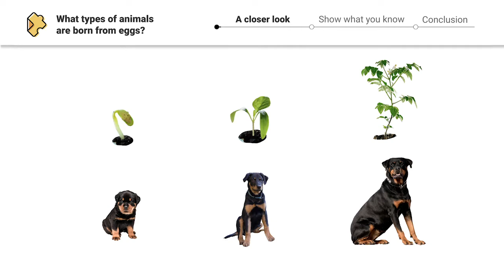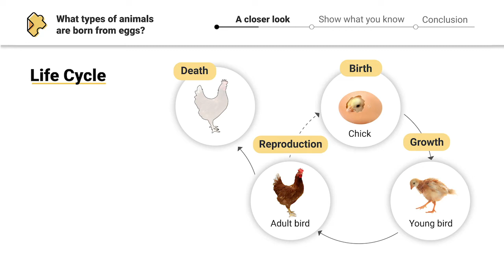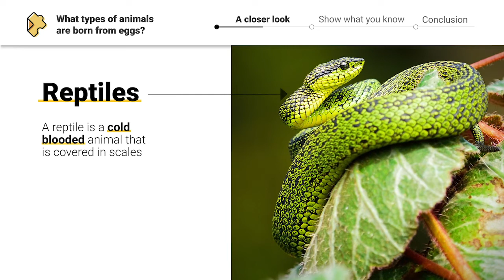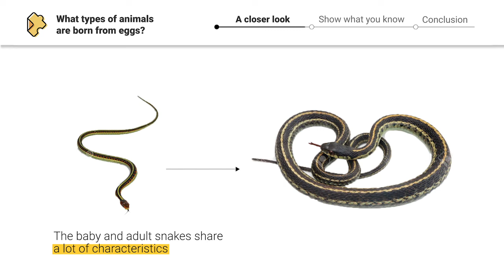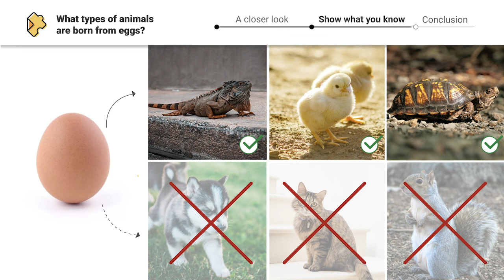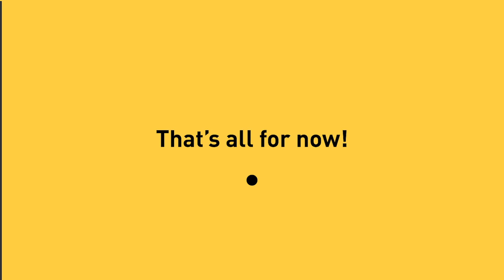Life Cycles: Birds and Reptiles